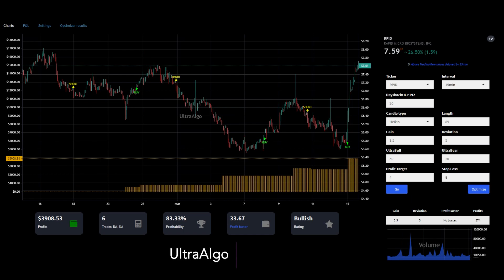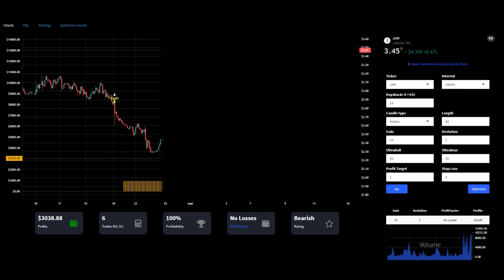Stock Trading Ideas $RPID, $KC, $JAN | UltraAlgo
We review stock tickers $RPID, $KC, and $JAN. UltraAlgo, a leading algorithmic trading tool, delivers clear buy and short signals across any security listed on the NASDAQ, NYSE, and CBOE.